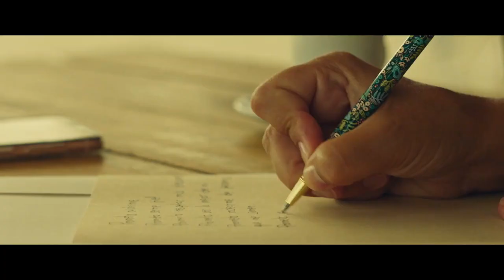Il matrimonio di Rosa (2021): Trailer ITA del Film - HD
Guarda il trailer italiano del film "Il matrimonio di Rosa"

Diretto da: Icíar Bollaín
Cast: Candela Peña, Sergi López, Nathalie Poza, Ramón Barea, Paula Usero, Xavi Giménez, Paloma Vidal, Lucín Poveda, María José Hipólito, María Maroto, Lucía Oca e José Arnau

Il matrimonio di Rosa in uscita in tutti i cinema italiani dal 16 settembre 2021.

La trama, la recensione e altri video del film Il matrimonio di Rosa

Il film racconta un fenomeno internazionale, per la prima volta sul grande schermo, che ha origine in Giappone ma che, in pochissimo tempo, si è diffuso in tutto il mondo: il matrimonio in solitaria. Donne di ogni età, da sole o in compagnia di familiari e invitati, sentono il bisogno di “impegnarsi” con sé stesse, promettendosi di rispettarsi e amarsi, in una cerimonia che prende in prestito tutti gli elementi del matrimonio convenzionale come il rito, l’abito, l'anello e persino la luna di miele.

Per tutti gli aggiornamenti sui Trailer in Italiano dei film in uscita al cinema guarda qui